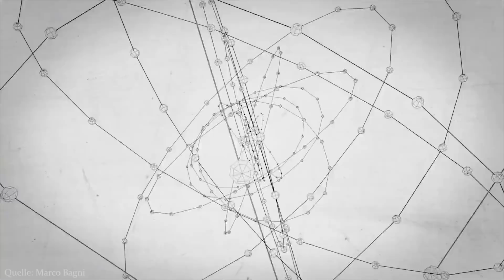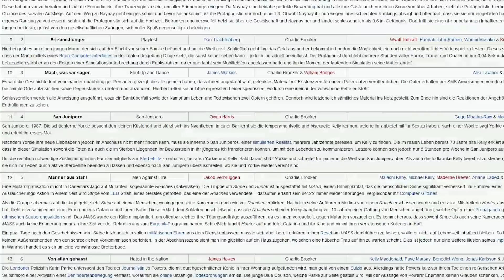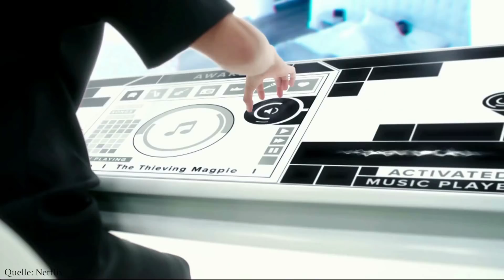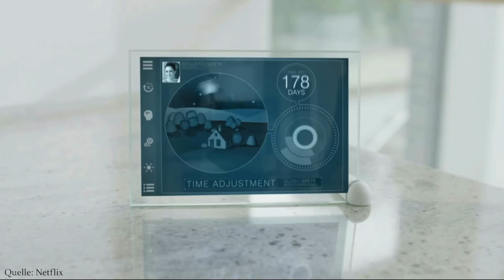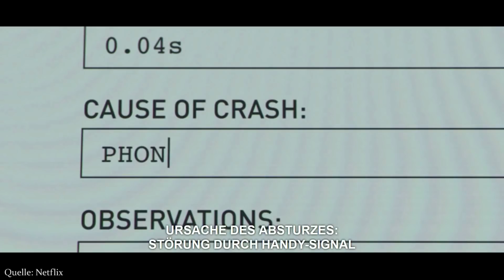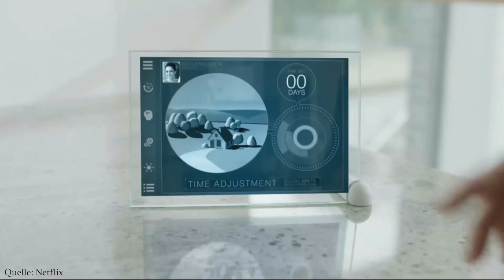Der existentielle Horror in Black Mirror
Was macht Black Mirror zu so einer unglaublich guten Serie?
🐰 Hilfst du mir, das hier Vollzeit zu machen?

Alle wichtigen Links ↓↓↓

▬▬▬▬▬▬▬ 📌 Crowdfunding 📌 ▬▬▬▬▬▬▬▬▬▬▬▬▬
➥ Mein großes Ziel ist es den Kanal Vollzeit zu betreiben und viele große Projekte und Ideen umzusetzen. Jeder kleine Betrag hilft mir dabei:

➥ Danke an alle Supporter! Ein Teil davon steht namentlich am Ende der Beschreibung!

➥ Über die mit ➣ gekennzeichneten Links kannst du mich sogar ohne Extrakosten unterstützen! Auch wenn du ein anderes Produkt als das Verlinkte kaufst :)

➣ Eines meiner liebsten Philosophie-Bücher
➣ Mein Meditationskissen
➣ Om (Goa) Hoodie
➣ Mond Hoodie
➣ Hoodie im Video ist Merch von diesem grandiosen Musiker

▬▬▬▬▬▬▬ 📚 Interessantes&Quellen 📚 ▬▬▬▬▬▬▬▬▬
➥ Weiterführende Links & Quellen :
➣ Das Buch "Das Café am Rande der Welt" kostenlos im Audible-Probeabo (jederzeit kündbar, es entstehen keine Kosten)
➣ Oder das Buch zum selber lesen

➥ Gear:
Adobe Pr/AE/PS

▬▬▬▬▬▬▬ 💡 Werbung&Footage 💡 ▬▬▬▬▬▬▬▬▬▬▬
➥ Ein HÖRBUCH GRATIS im Audible Probemonat und jederzeit kündbar! Für Prime-Kunden sogar 3 Monate KOSTENLOS!
Empfehlenswerte Hörbücher:
➣ Sofies Welt (Ein Reise in die Welt der Philosophie)
➣ Wer bin ich und wenn ja wieviele?
Videofootage:
Zur Verdeutlichung und Darstellung des Gesagten werden in diesem Video Ausschnitte aus der besprochenen Serie gezeigt.
Bei einzelnen Videoausschnitten berufe ich mich auf § 51 Urheberrechtsgesetz - Zitate. Die Quellen der verwendeten Ausschnitte sind im Video direkt angegeben und ersetzen nicht das Original.
Wird eine Bestellung über einen der mit ➣ gekenntzeichneten Links getätigt (es muss nicht speziell das verlinkte Produkt sein), so werde ich am Umsatz jeder Bestellung beteiligt. Das könnte mir helfen meine Arbeit auf diesem Kanal zu finanzieren. Für euch entstehen selbstverständlich keine Mehrkosten!

Ich freue mich sehr über jeden, der diesen Kanal unterstützt. Mit einem Abo und/oder dem Teilen meiner Videos. Auch zum Thema dieses Videos werden viele weitere folgen.